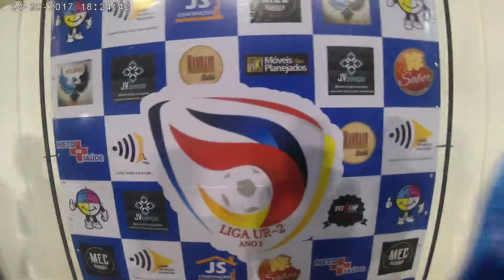Ceará entrevista pra a liga da ur2